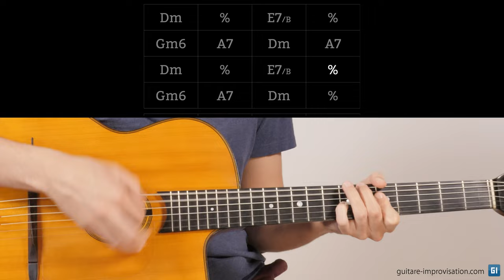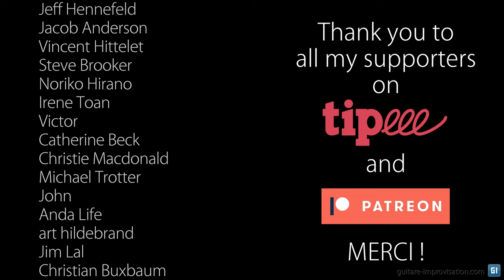Rythmique Bossa Manouche : comment jouer cette relance vraiment élégante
Quand on fait une rythmique de Bossa Manouche, on a malheureusement peu de variation possible. Dans cette vidéo je vous montre justement comment jouer une relance très efficace, intitulée arbitrairement "tagadagada" 🤷‍♂️

Pour avoir accès à plein de cours complets de guitare c'est par

0:00 Introduction
0:38 Démonstration
1:23 Conseils
3:06 Avec parcimonie
3:43 Bossa Dorado
4:15 Quand le faire ?
5:18 Thank You Patreons !